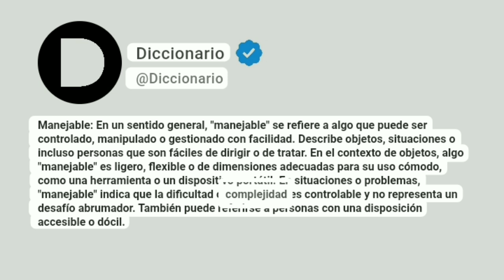Manejable Significado En Español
Manejable: En un sentido general, "manejable" se refiere a algo que puede ser controlado, manipulado o gestionado con facilidad. Describe objetos, situaciones o incluso personas que son fáciles de dirigir o de tratar. En el contexto de objetos, algo "manejable" es ligero, flexible o de dimensiones adecuadas para su uso cómodo, como una herramienta o un dispositivo portátil. En situaciones o problemas, "manejable" indica que la dificultad o complejidad es controlable y no representa un desafío abrumador. También puede referirse a personas con una disposición accesible o dócil.